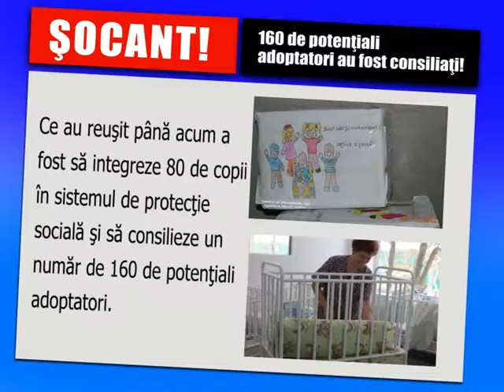Rezultate Surprinzatoare ale unui ONG preocupat de copiii din spitale!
Un proiect realizat pentru Gala Societatii Civile de Rusu+Bortun Brand Growers si Kanal D